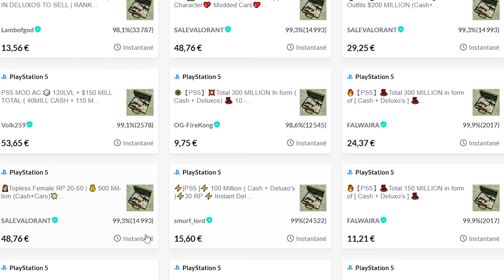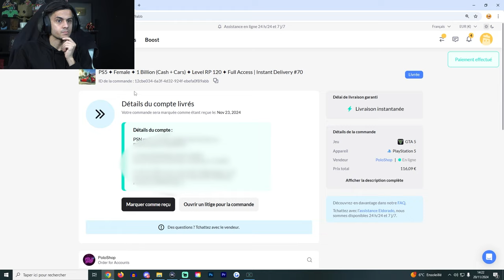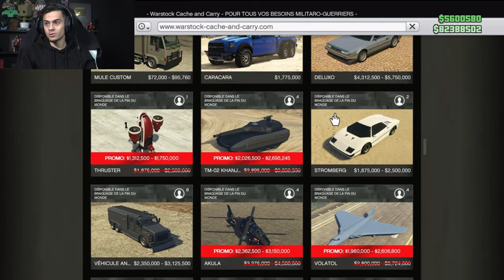MON NOUVEAU GARAGE DE MILLIONAIRE DANS GTA 5 ONLINE !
Obtenez une réduction Eldorado EXCLUSIVE dès aujourd'hui sur le ou utilisez le code « Unwin ».

👻 Snap : unwinsnap